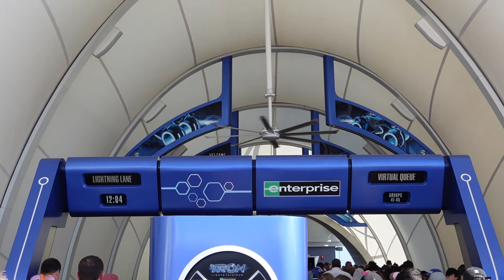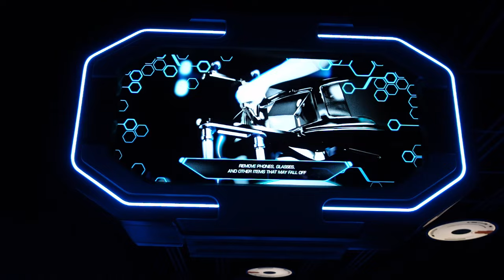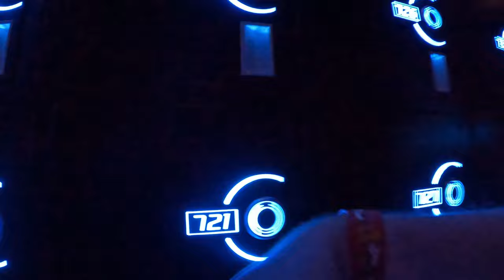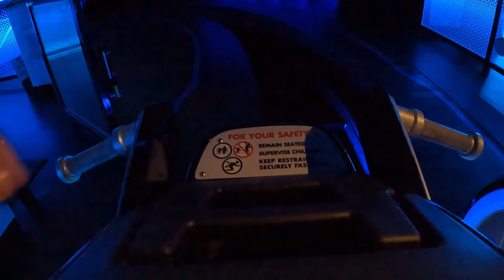Tron Lightcycle Run Off-Ride Footage, Magic Kingdom Vekoma Motorbike Coaster | No-Copyright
Tron Lightcycle Run is the new-for-2023 roller coaster at Magic Kingdom.  This is an indoor launched motorbike coaster from Vekoma and a clone of the coaster that opened at Shanghai Disneyland in 2016.  This ride accelerates riders to an impressive 59 mph, travels past a series of lighting effects, and features an incredible on-ride soundtrack.